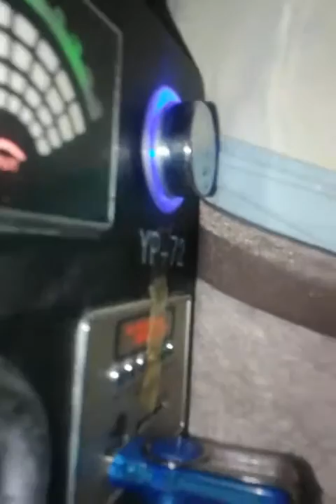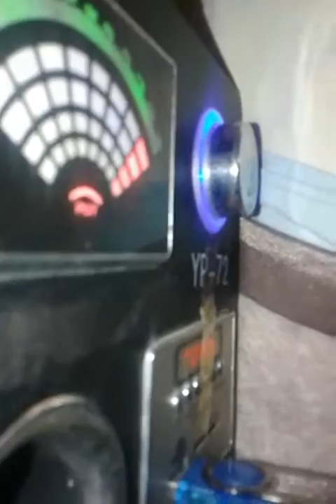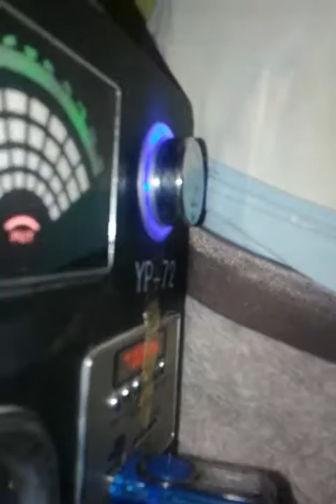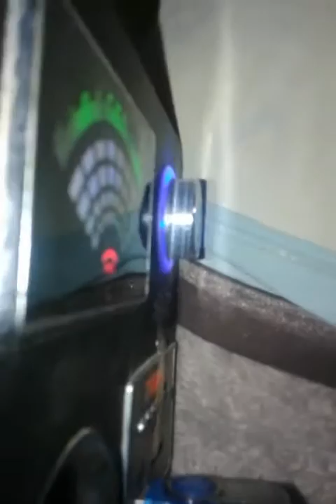Vídeo clipe funny Te agradeço!